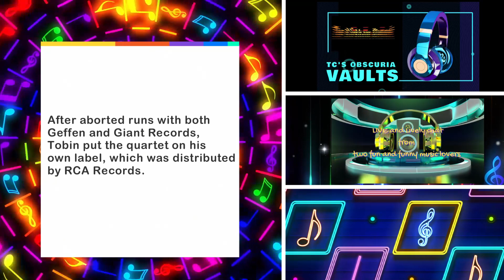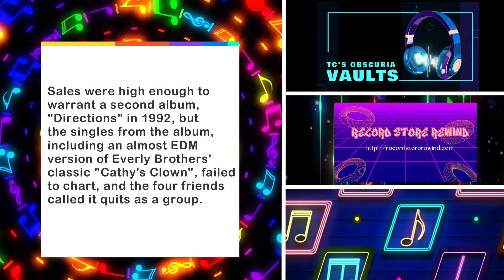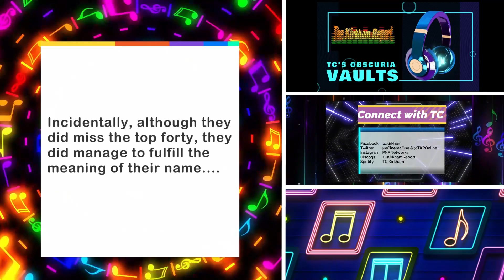The Kirkham Report presents TC's Obscuria Vaults - February 1 2023